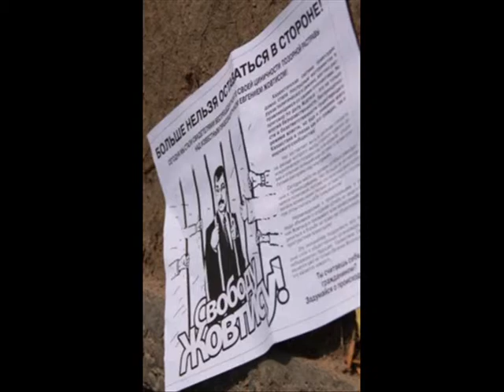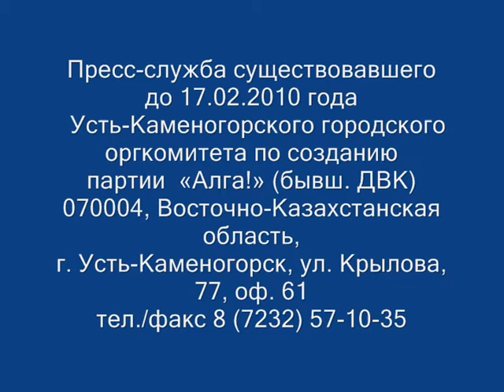Жовтис.wmv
Руководители Карагандинского и Усть-Каменогорского филиалов находящейся в процессе государственной регистрации НП "Алга!" (бывш.ДВК) навестили в колонии поселении правозащитника Евгения Жовтиса